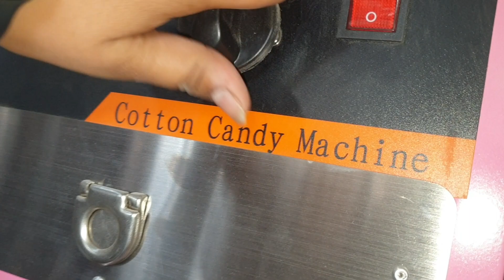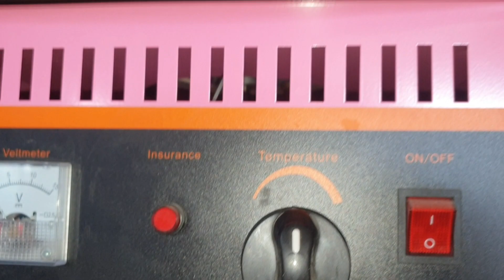Sugar Candy Making Machine | Candy Floss Making Machine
Address Rajdhani park metro Station Mundka ner Delhi-110041

BIG  DISCOUNT